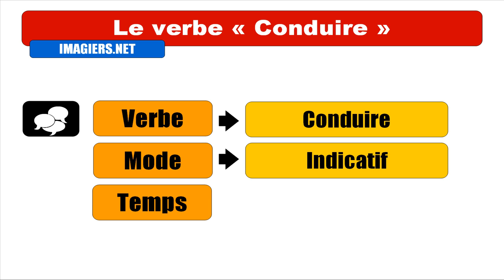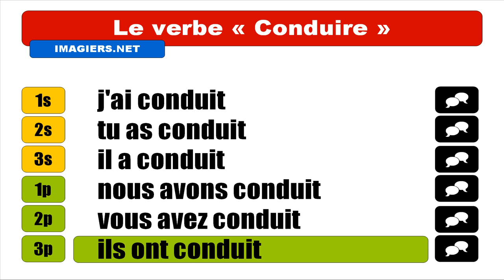Audio + Video conjugation = Conduire = Indicatif Passé Composé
frenchwithvincent Learn how to conjugate / Apprenez à conjuguer / Aprenda cómo conjugar / Aprenda a conjugar : Audio + Video conjugation = Conduire = Indicatif Passé Composé